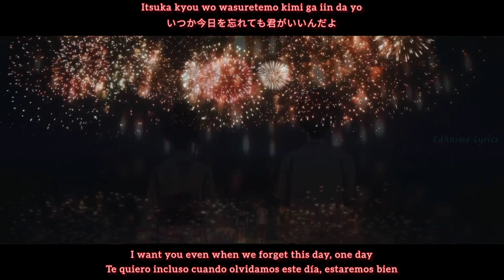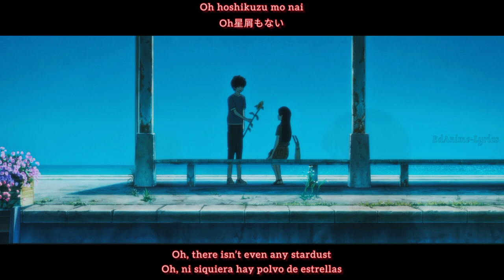Natsu e no Tunnel⸴ Sayonara no Deguchi Theme song Lyrics(AMV)/「Finale.」by eill sub ROM-KAN-ENG-ESP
¡¡¡Aviso de copyright!!! Tenga en cuenta que este canal es solo para fines promocionales. Toda la música y la animación pertenece a los creadores originales.